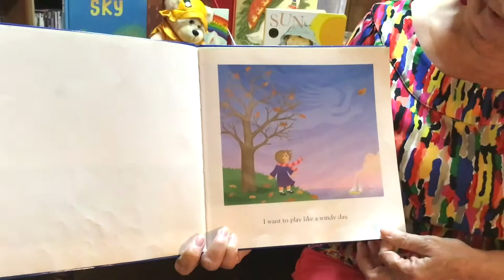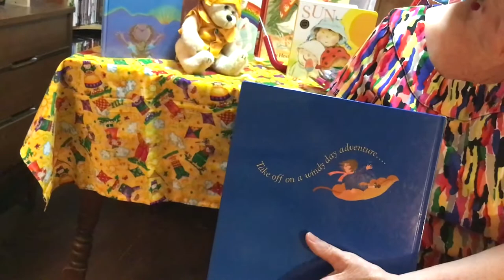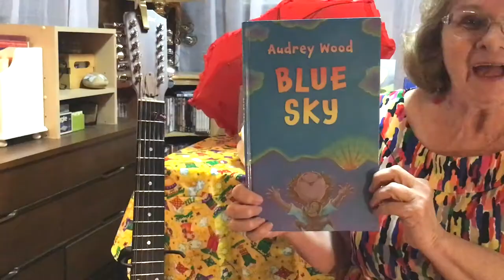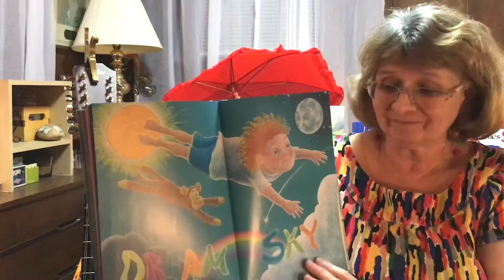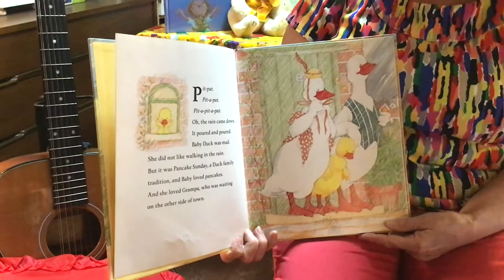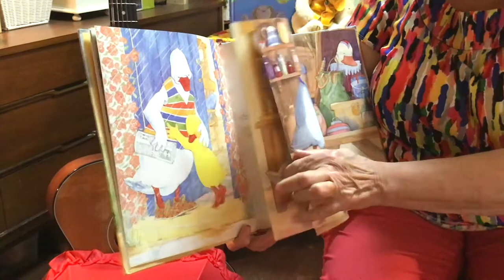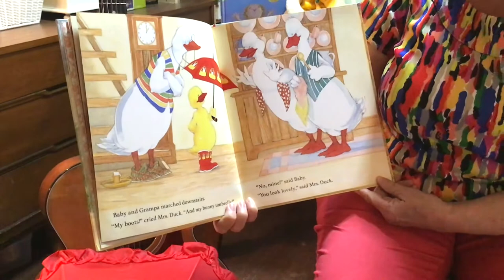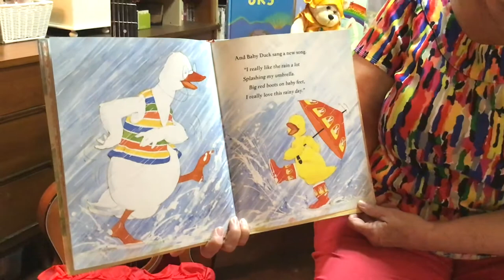Miss Dara Sings - Weather Songs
Wind and rain, sunlight and rainbows are all here in this 50 minute session with lots of songs and finger wiggling.  Featured books include Like a Windy Day by Frank Asch, Audrey Wood’s Blue Sky, and In the Rain With Baby Duck by Amy Hest. We sing about umbrellas in the rain and dancing like the shirts on a clothesline during a breezy summer day.